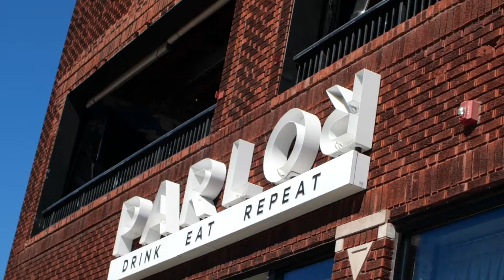Paint KC Green | Kansas City Homes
At Kansas City Homes, our agents are our number one priority.

We love to get together once a month at what we like to call 'Paint KC Green' to get our agents together to socialize and network with one another!

Every single month, we have an excellent turnout that has resulted in new friends, new business, and lots of great memories.